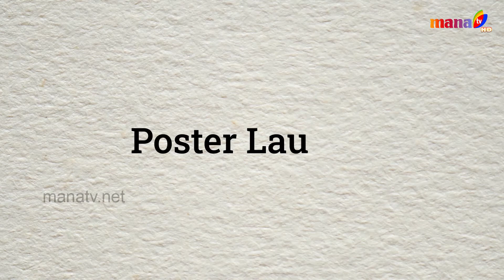KAikei poster launch event || MANA TV